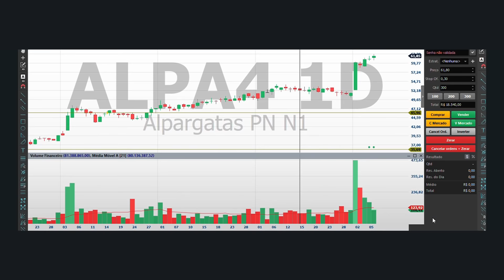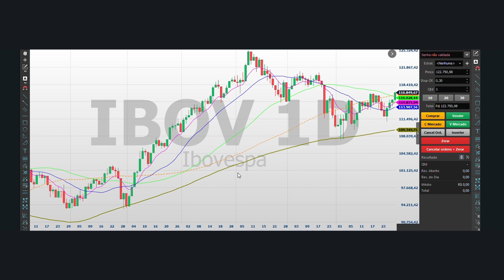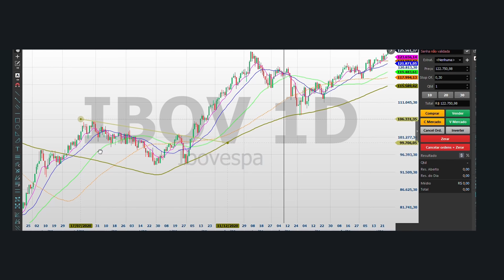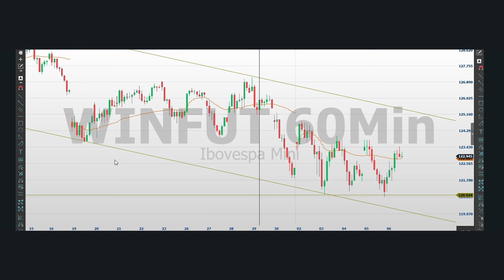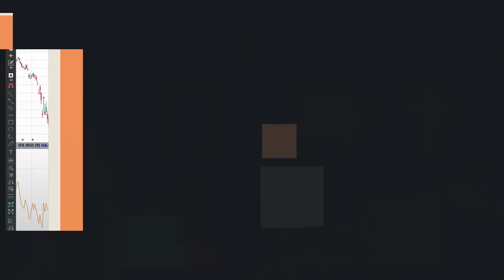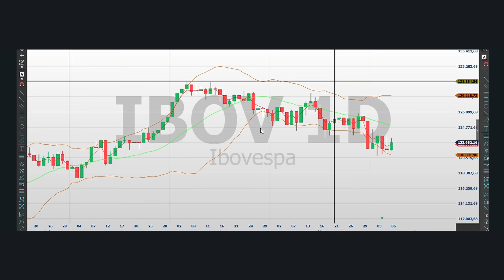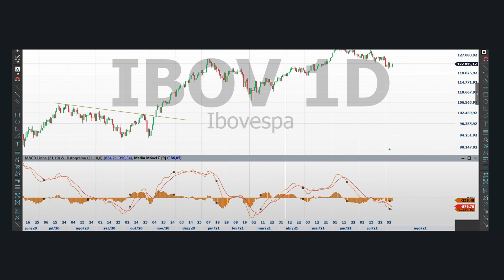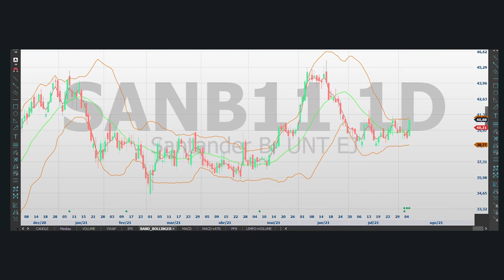Como usar os Indicadores Técnicos na Análise Gráfica.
A análise técnica é uma excelente estratégia para avaliar o preço de uma ação, não só por quem está iniciando, mas também por quem é experiente no mercado de ações. Nesse vídeo, vamos falar sobre alguns indicadores técnicos como: Volume, Médias Móveis, VWAP, IFR, Bandas de Bollinger e MACD. Eles servem para entender como o preço de um ativo pode se mover e auxilia o investidor na tomada de decisão
Para saber mais, baixe o material complementar: